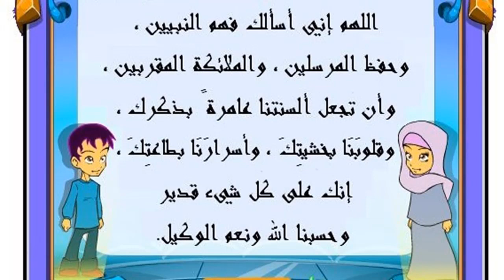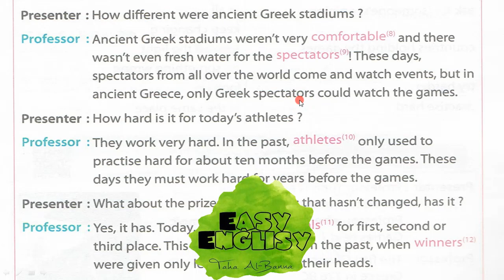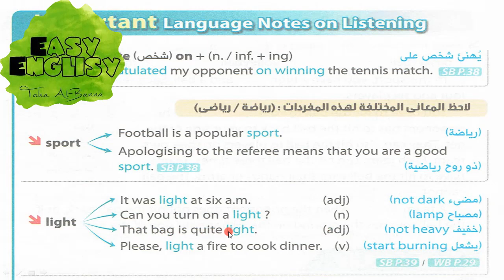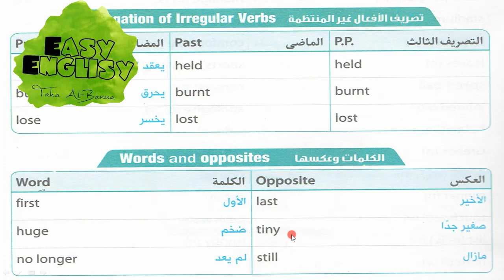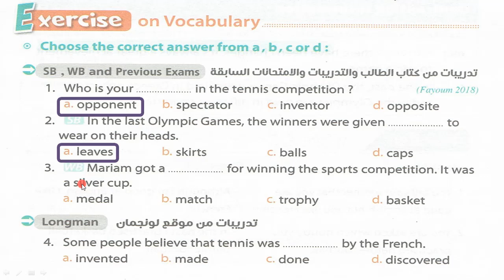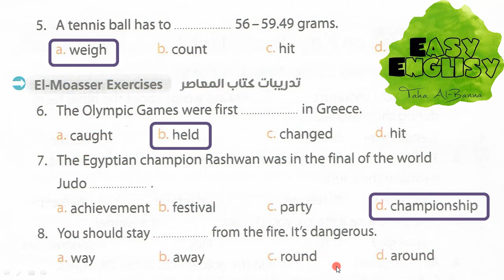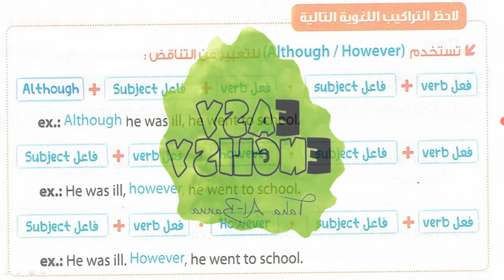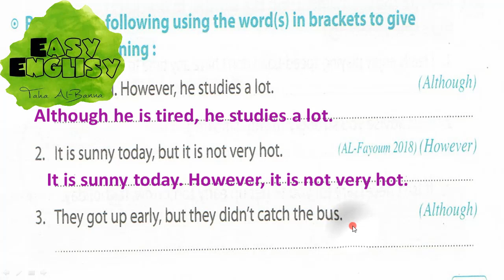انجليزي تالته اعدادي 2019 / الترم الاول / Unit 7 Part 3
إيزي إنجليزي
Unit 7
الوحدة السابعة